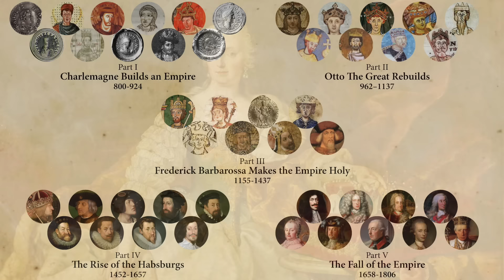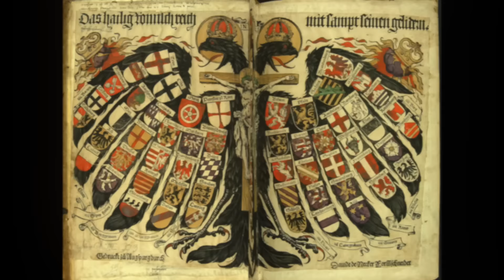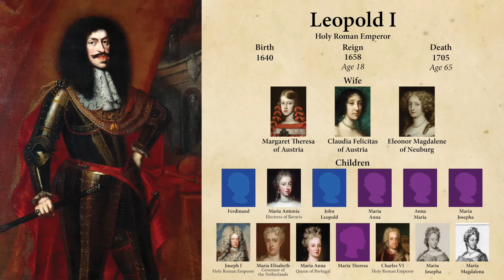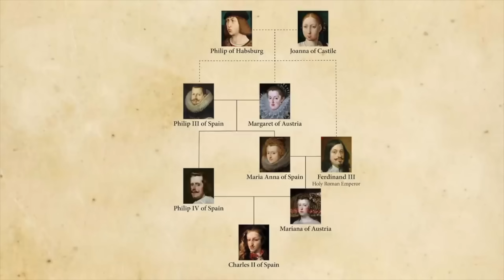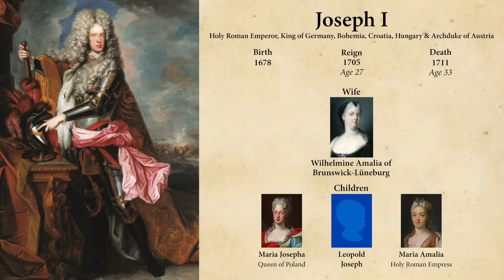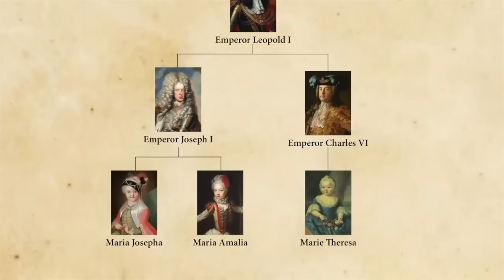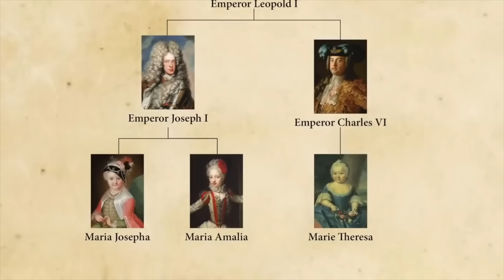Holy Roman Emperors 5: The Fall of the Empire, 1658-1806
The Holy Roman Empire dominated western Europe for a thousand years.
In this episode we'll see the Habsburgs continue to inbreed themselves into oblivion. A family feud over who should rule Spain, the first ruling Holy Roman Empress and the eventual downfall of the Holy Roman Empire after 1005 years at the hands of Napoleon.
Leopold I
Joseph I
Charles VI
Maria Theresa & Francis I
Joseph II

Leopold II
Francis II